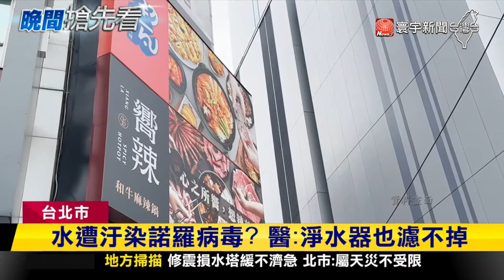王品食安諾羅惹禍？中央：食物汙染最常見｜寰宇新聞@globalnewstw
王品旗下的初瓦和嚮辣餐廳，食物中毒案有最新進展！中央公布病人檢體當中驗出諾羅病毒，醫師分析傳染3大途徑，食物傳人、人傳人或是水源等外在因素挾帶病毒，就算裝淨水器也無法百分之百過濾病毒，而現在2間店也再新增26例，累積高達82人出現嘔吐及腹瀉症狀。